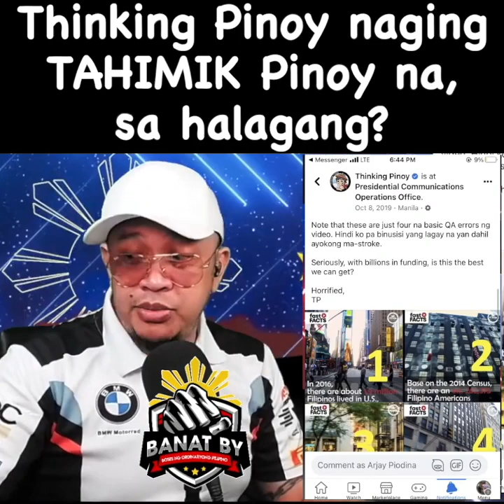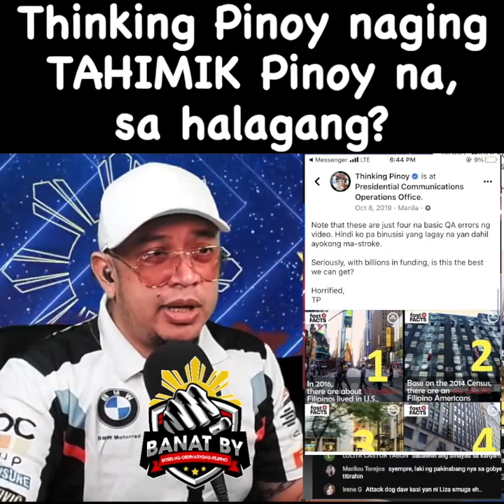Thinking Pinoy naging TAHIMIK Pinoy na, sa halagang?